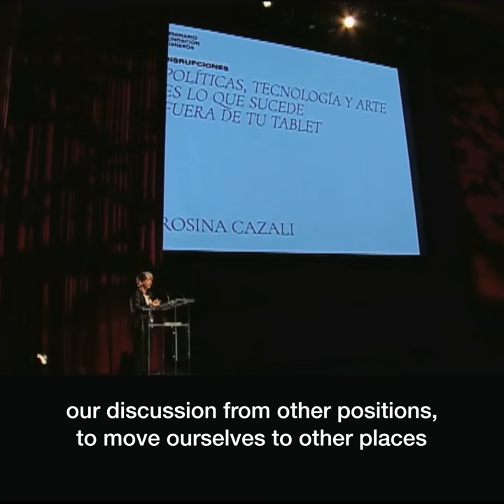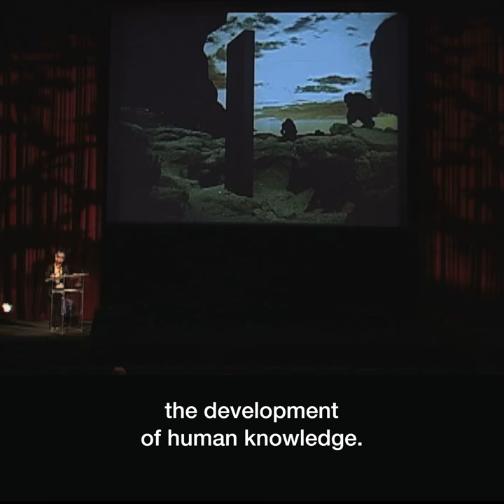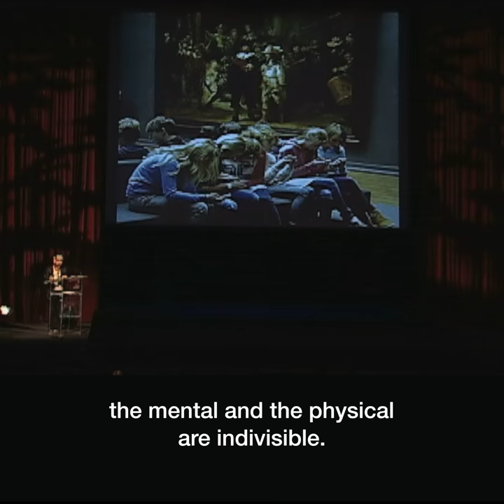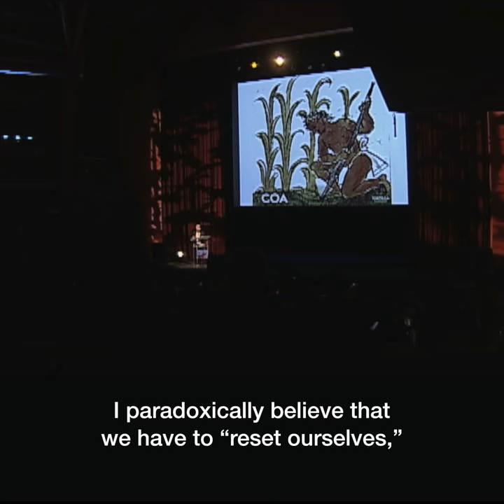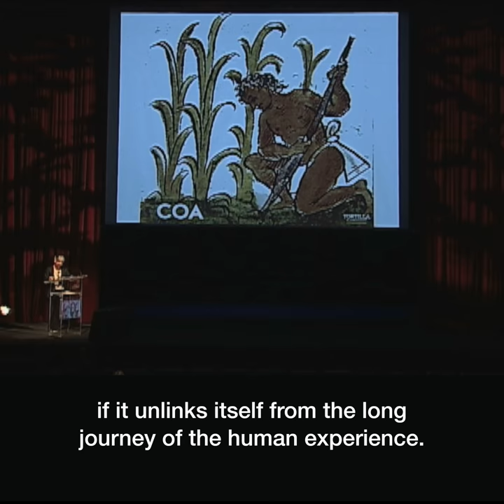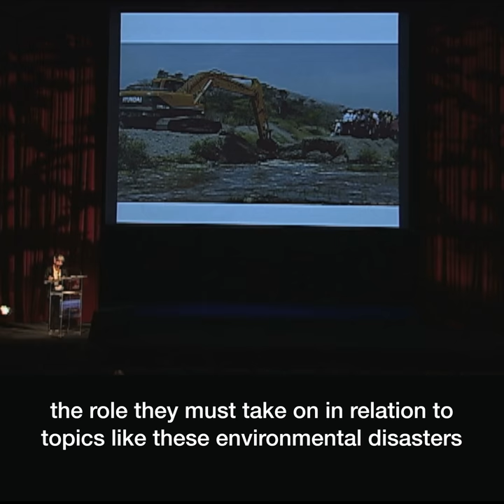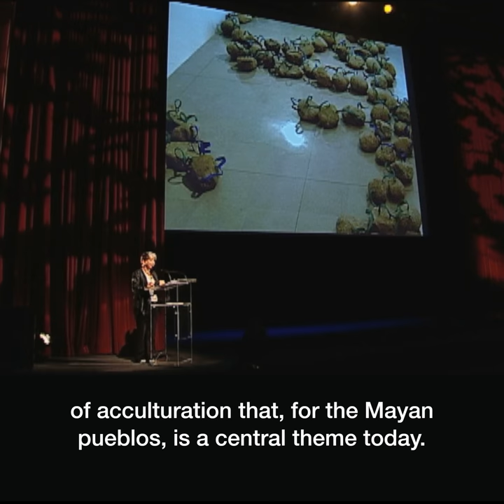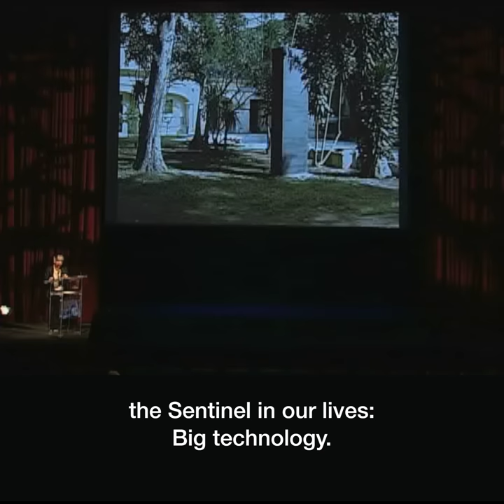ROSINA CAZALI | Seminario Fundación Cisneros 2018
Rosina Cazali suggests that we look at technology in a new way to change the way that we use, interpret and define our relationship with it, and provides several examples of artworks that accomplish those ends.

This presentation was part of “Disruptions: Dilemmas regarding the image in contemporaneity,” for the seventh edition of Seminario Fundación Cisneros, that took place on March 16, 2018 in Caracas, Venezuela. “Disruption” delved into the connections between art and politics in three distinct themes: The Place of Images; Historical inventories, Body, and Activism; and New Media.

For more information about the seminar, please